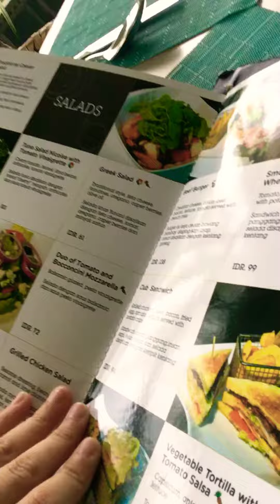10 August 2018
Tobey In A Hotel!